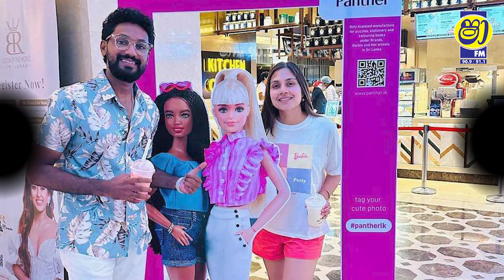Gossip නම් Gossip With Eesha & Taniya.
- Shaa fm -